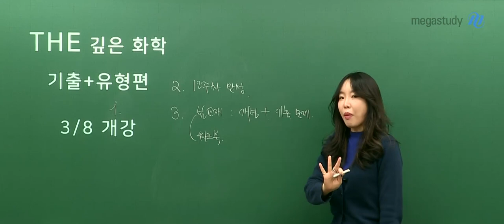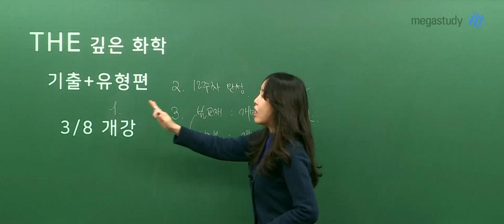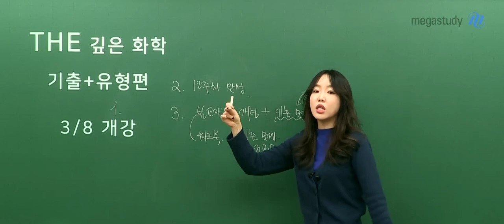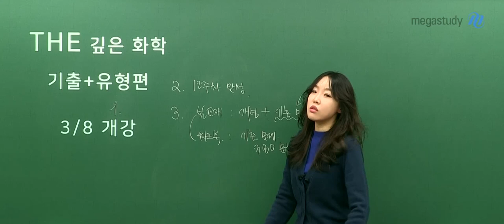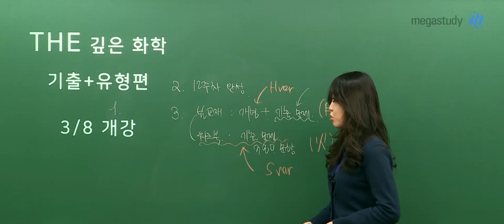[메가스터디] 화학 정우정 쌤 - 2022 The 깊은 화학 [기출 + 유형편] OT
The 깊은 이해로 The 깊은 실력을 완성한다!

2022 The 깊은 화학 [기출 + 유형편] OT

# 기출 문항을 제대로 분석해보고 싶은 수험생,
# 화학Ⅰ의 주요 문제가 무엇인지 분석해보고 싶은 수험생,
# 정우정 선생님 만의 전략적인 스킬을 배우고 싶은 수험생이라면

영상 CLICK!!